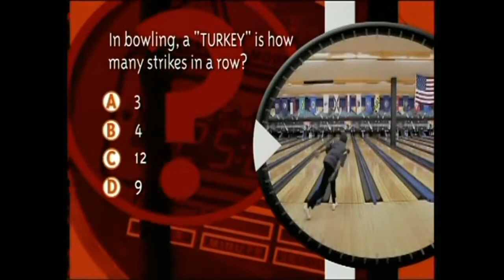Nick GAS - Time Out - Norm Duke